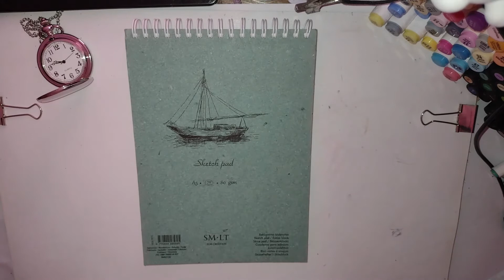A Little SketchBook Tour With Poses & Characters ^ ^